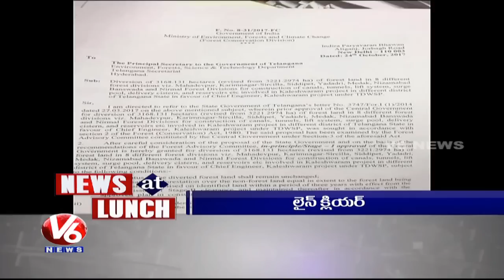1 PM Headlines | Kaleshwaram Project Gets Permission | Revanth Reddy Issue | Gujarat Polls | V6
1 PM Headlines | Kaleshwaram Project Gets Permission | Revanth Reddy Issue | Gujarat Polls.